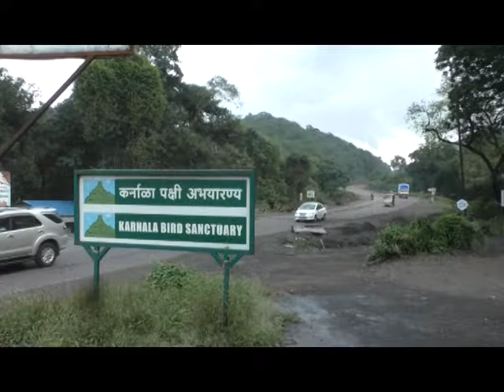कर्नाळा पक्षी अभयारण्याचा लवकरच होणार मेक ओव्हर